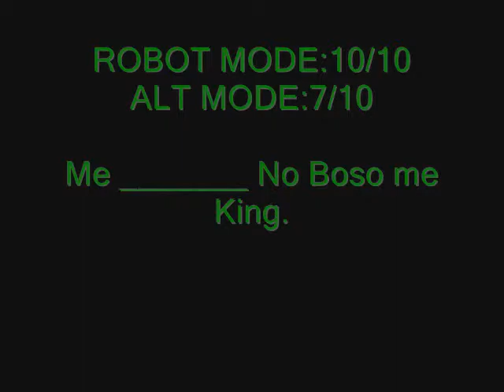Spiderus Reviews Transformers Animated Swoop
THe Only Dinobot that don't have a Dinosaur Alt-Mode.